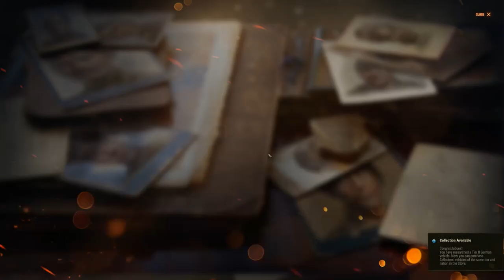World of Tanks: 4th Defeat - How to Win a Victory as a New Player - 6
If you're a new player of World of Tanks, then this guide is for you. In this video, I'll show you how to win a victory as a new player, from beginning to end.

This guide is designed specifically for new players of World of Tanks, so whether you're brand new or a veteran player, I think you'll find this guide helpful. In this guide, I'll cover everything you need to know to win a victory as a new player of World of Tanks!